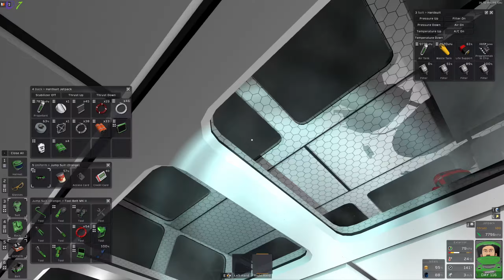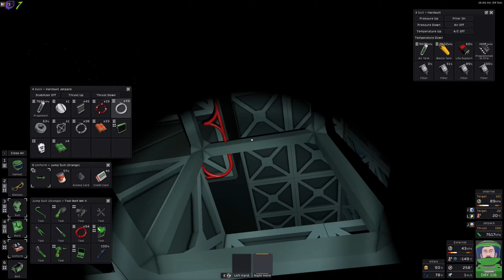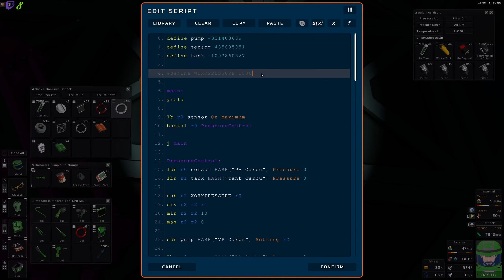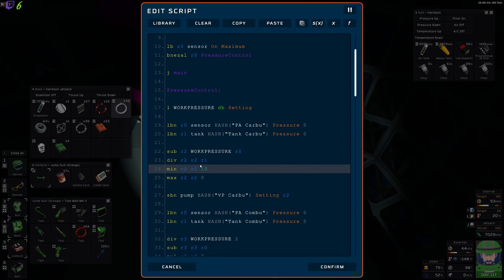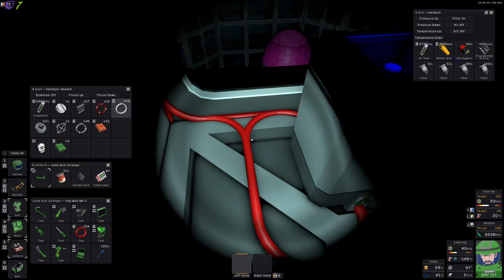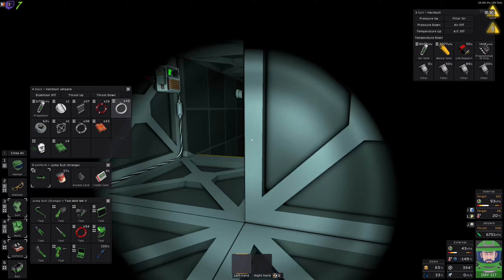Correction du code | Stationeers Coop [FR] S02E069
Correction du code | Stationeers Coop [FR] S02E069 stationeers gameplayfr letsplayfr, une partie de jeux tranquille en live stream.